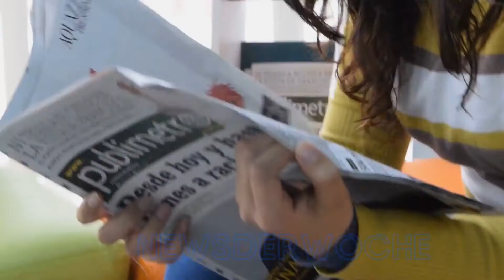Die neue Kanzlerinnenpartei? - die Grünen und ihr Wahlprogramm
Herzlich Willkommen zu meinem neuen Video, ich würde mich über einen Like und ein Abo freuen.
                                                               Quellen
Intromusik- Oh Canada, Instrumental von musopen.org
Outromusik- The Grind von Justin Mahar

                                                               Timestamps
00:00 Geschwafel
00:56 Bildungsrettungsschirm für Kinder
01:56 Digitalisierung von Schulen
02:35 Frauenquote
03:19 Gender Pay Gap
04:09 Begeisterung für MINT-Fächer
04:38 Minderheitenverfolgung
05:30 Asylsystem
06:12 Tschechien, Ungarn und Polen
07:04 Obdachlose
07:30 Tierversuche
08:28 transparente Algorithmen
08:59 Digitalisierung von Behörden
09:41 Klimaschutz
10:03 Wahlrecht ab 16
10:25 Fazit
10:42 Outro
                                                      Mein Equipment
Mikrofon - Elgato Wave 1
Kamera - Panasonic/Lumix DMC-LF1
Lavalampe- Lunartec
Kamerastativ - AmazonBasics
mein Schnittprogramm

gutes Schnittprogramm
* Benutze im Moment selbst Premiere, aber das ist besser braucht halt eine starke GPU